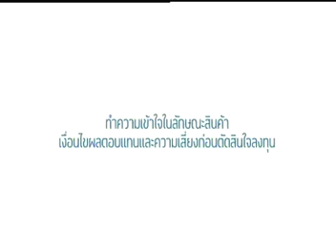MONEY TALK - อาบัติการลงทุน - ตุลาคม 2558